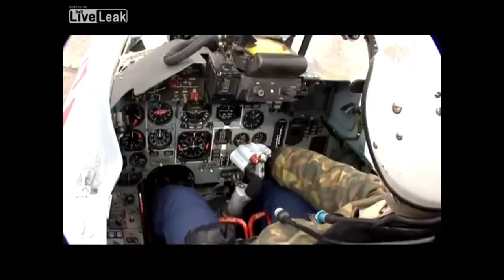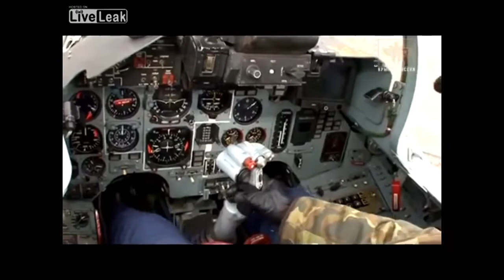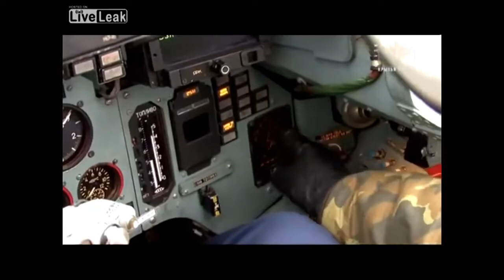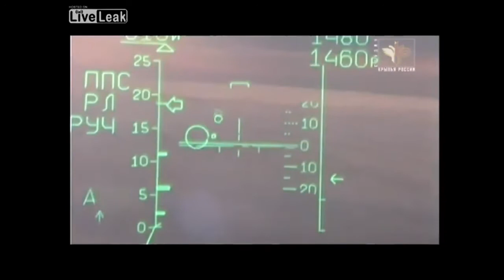ロシア空軍Su-27戦闘機パイロット。